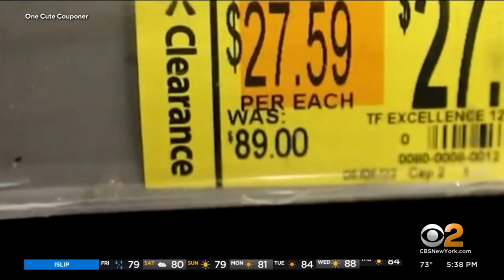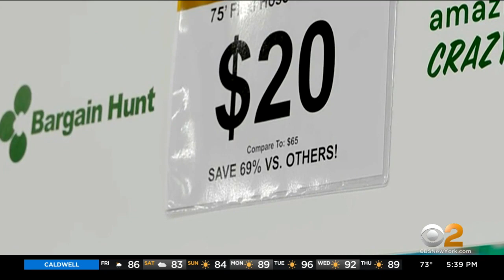Abundance of inventory results in deep discounts at some stores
After six months of shipping delays, stores are suddenly finding they have an abundance of products, and some are being sold at deep discounts. Carter Evans reports for CBS2.